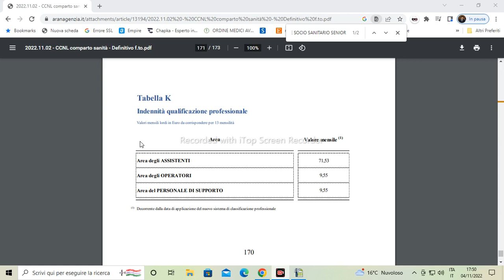CCNL Comparto Sanità 2019/2021 Indennità di qualificazione professionale Video 9